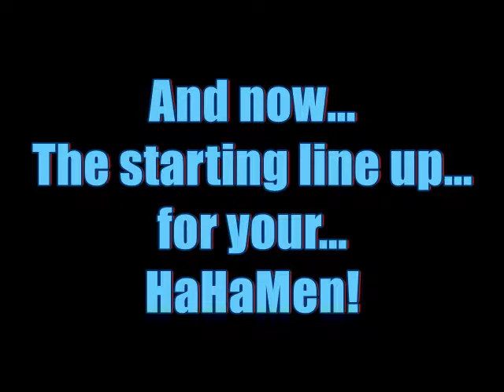team intro 2018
Team Starting Line Up

Using the song made popular as the Chicago Bulls' starting line up song.
"Sirius" is a 1982 song by the British rock band The Alan Parsons Project from the album Eye in the Sky.